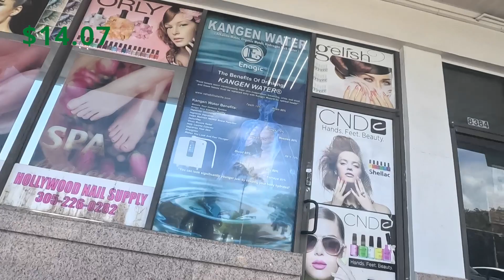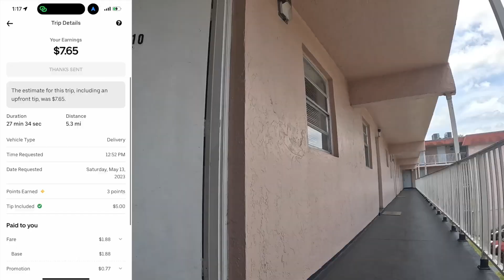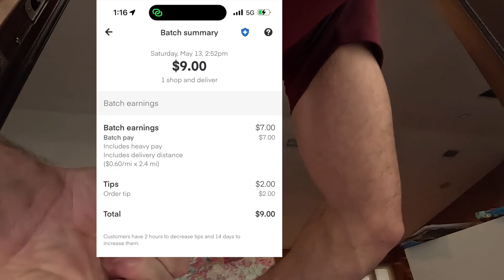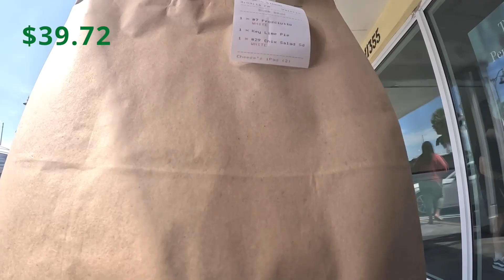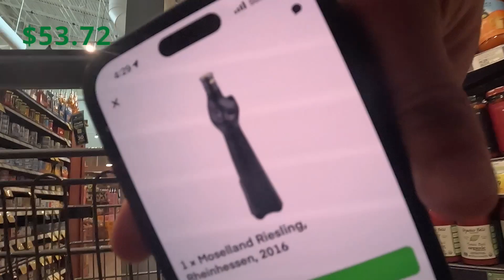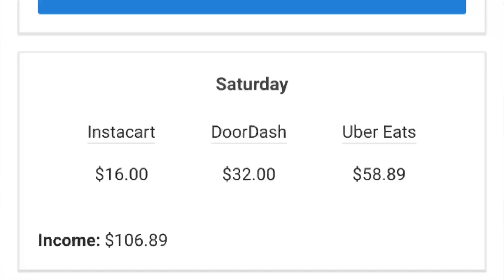DooDash & Uber Eats Still Taking Over For Instacart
Hello All,

Welcome to another Instacart, Uber Eats and DoorDash ride along vlog where Instacart is still silent and have to rely on the food apps. Learn some valuable tips and I hope you enjoy!

0:00 Intro
5:17 Start Of Shift

Amazon Product Links:
External Portable Phone Charger
Grocery Wagon